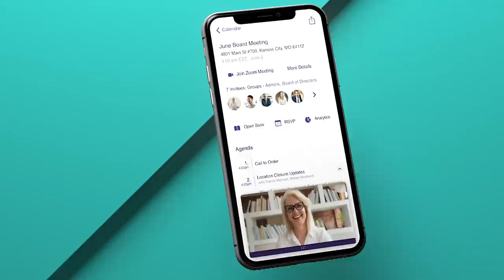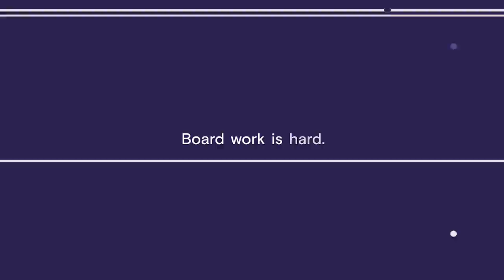OnBoard — Board Intelligence Platform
OnBoard’s the first board intelligence platform, a deliberate evolution of what board management software can offer. Join us and drive visionary leadership with elegant technology that frees boards and leadership teams to make better decisions and pursue bold action